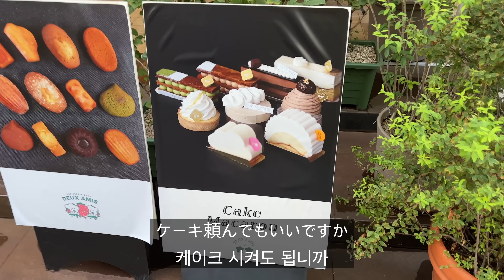日本人の妻に会いたくて早く退勤する韓国人夫【日韓夫婦】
Ruka ＠rukarukaharuka
Jay ＠wpdldktk
＠ukarukainkorea
🎥ℂ𝕒𝕞𝕖𝕣𝕒 :
sony α7Ⅳ, iPhone 13 pro
💻𝔼𝕕𝕚𝕥𝕚𝕟𝕘 :
final cut pro X